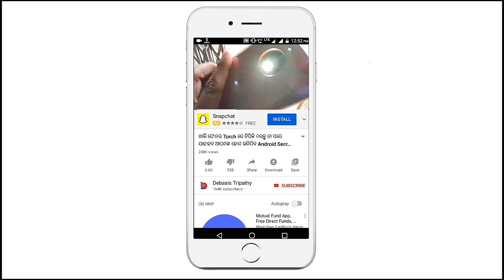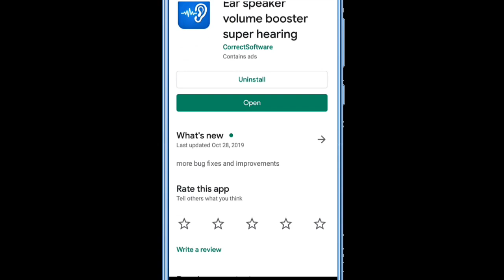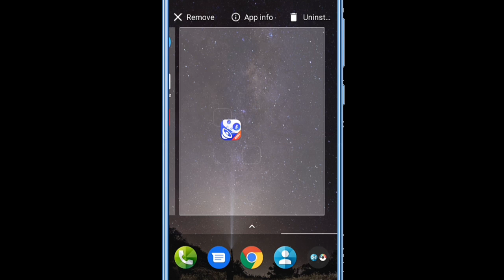Phone ର ଏହି Setting ବିଷୟରେ କେହିବି ଜାଣିନାହାନ୍ତି ଯିଏ ବି Call କରିବ ପୁରା Clear ଶୁଣାଯିବ Hidden Features